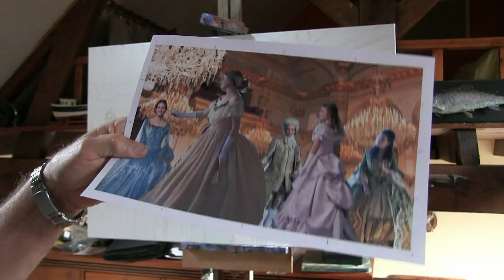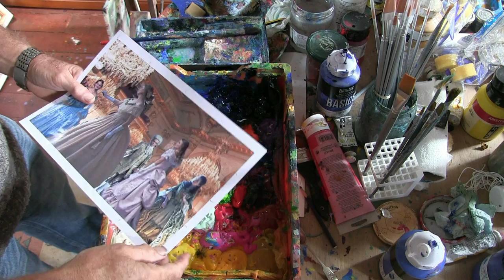Secrets 2. 2020 / 21 - "Excuse me"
Acrylics using sponge roller and brushes. Showing how versatile the sponge roller is to enable a lovely loose and atmospheric background before gradually tightening up with brushes. Long handled nylon filberts and rounds. Start loose and you can tighten up as much as you wish, not really possible starting tight!